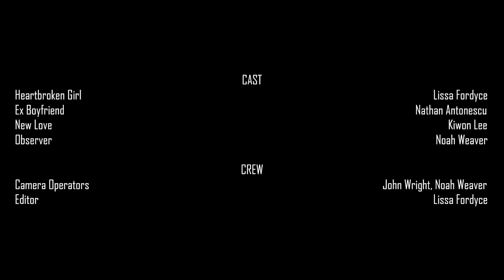HEARTBREAK | Official Student Short Film (2024) | Northwest University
2024 student short film for AVPE 2043/00 Survey of Video Technology with Professor Nehemiah Slemons. Produced by Lissa Fordyce, Noah Weaver, Kiwon Lee, John Smith, and Nathan Antonescu for Northwest University's Creatio Department.